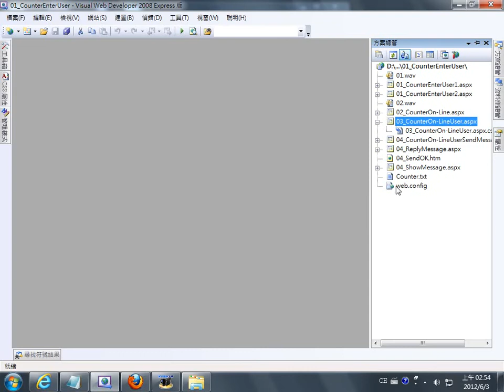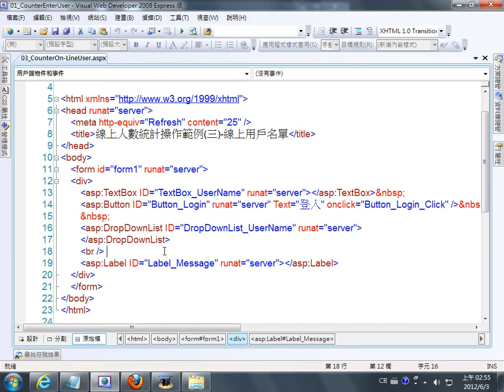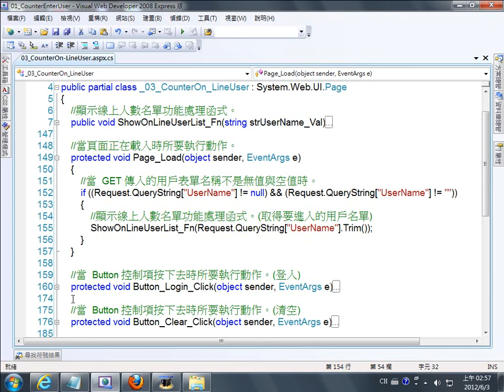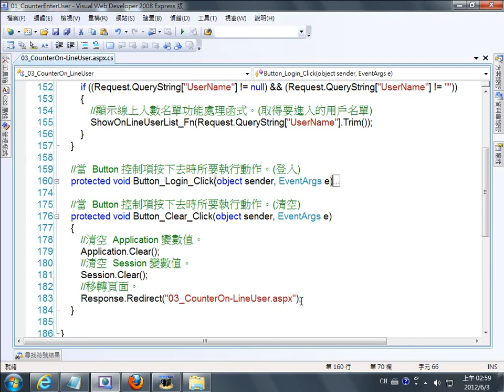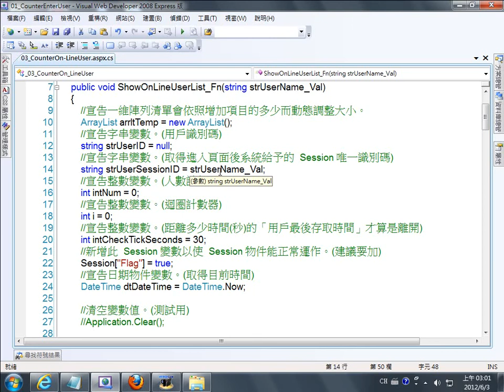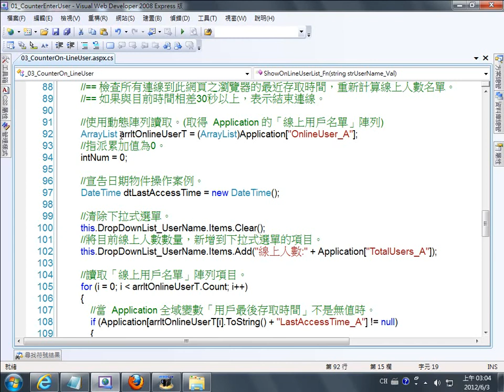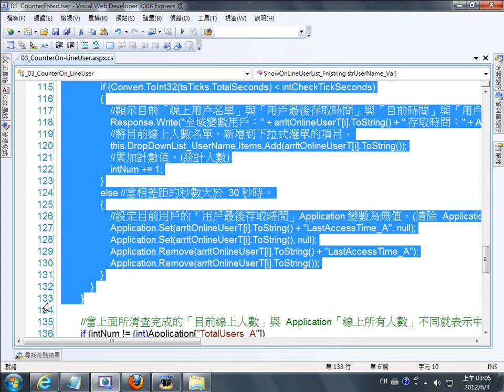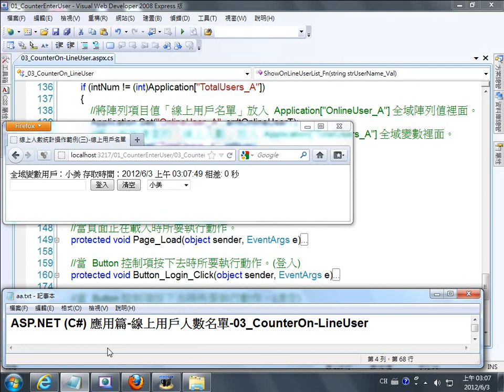ASP.NET (C#) 應用篇-線上用戶人數名單-03_CounterOn-LineUser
相關下載：
By Wesley0917

其它關聯影片
ASP.NET (C#) 應用篇-線上用戶人數統計-02_CounterOn-Line